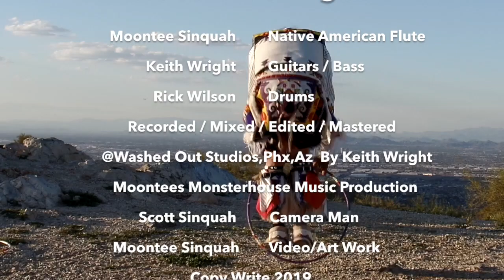Rock Art of Ages by Keith Wright/Moontee Sinquah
A rock & roll Native American flute song written by Keith Wright and Moontee Sinquah.
Native American Flute - Moontee Sinquah
Guitar/Bass - Keith Wright
Drums - Rick Wilson
Recorded/Edited/Mixed/Mastered by Keith Wright
@Washed Out Studios Phx.,Az.
Camera Man - Scott Sinquah
Art Work/Video - Moontee Sinquah